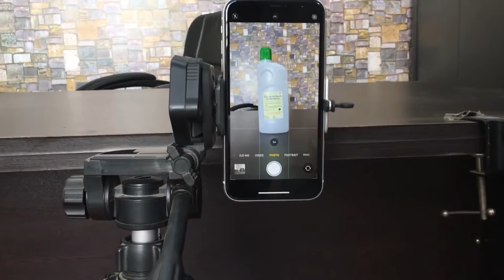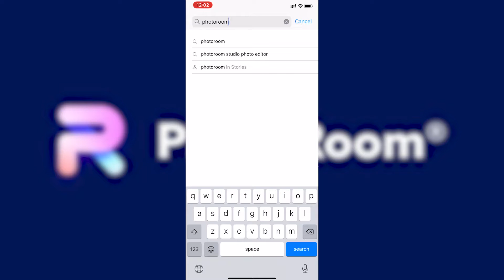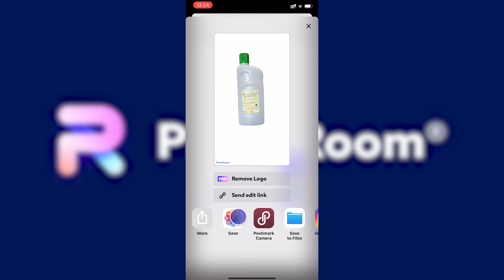FREE App for White Background Product Photo for Amazon Flipkart Ecommerce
In this video you will learn how to take photo with white background for selling products on amazon Flipkart ecommerce websites

Ecommerce websites ke liye product ki photo kaise kare?